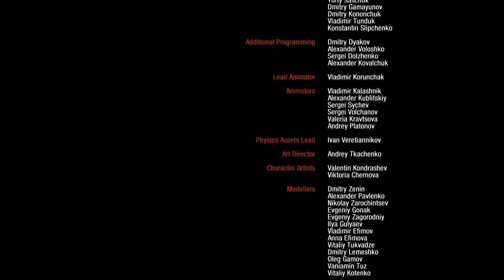Metro 2033 Redux Walkthrough Campaign Gameplay Part 17 - FINAL ENDING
Metro 2033 Redux Part 17 FINAL ENDING